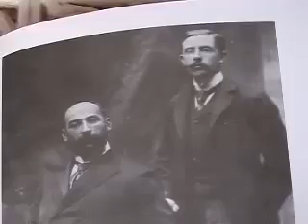Boers are welcome to Georgia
Boers welcome to Georgia